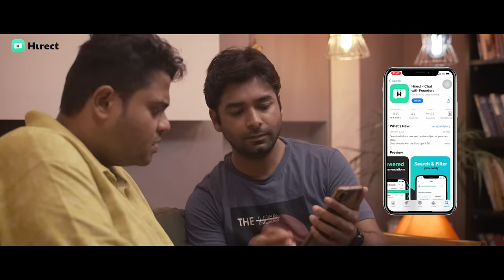Life Of A Berozgaar Engineer | Ft. Badri Chavan & Tushar Khair | RVCJ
Hirect is India’s 1st App-based hiring platform where you can chat directly with startup founders and CXOs. There is zero involvement of consultancies and 30k+ startups are already hiring on Hirect. What are you waiting for? Join Hirect today and take a step towards your dream job.

Our Reporter is all set to cover the interview of a "Berozgaar Engineer "
From not getting a placement to hearing all kind of taunts from the society, we are covering it all. Parents disappointment, Ignoring Friends, a Girlfriend who is ready to leave and Constant Rejections from HR - all the struggles of an Engineer are brought live to you now!

Credits:
Channel Head: Ashwin Salunke
Director: Chirag Basran
Writers: Feroz Ahmed, Prashant Singh & Joyal Lobo
DOP: Jay Kulkarni
2nd Cam DOP: Anurag Manchekar
Editor: Sarvesh Bhatt
Executive Producer: Ashwin Salunke
Creative Producer: Pankaj Kothawade
Creative Supervisor: Chirag Basran
Supervising Producer: Kaustubh Dalvi
Chief Asst. Director: Prashant Soni
Art: Sanju Gupta
Costumes: Ankita Jalvi
Production Executive: Mohammad Osama
Intern AD: Kaustubh Joshi
Color Grading: Jay Kulkarni
Social Media Promotions: Ankita Jalvi
Graphics: Manoj Kalalu & Lenin Fernandes
Asst Editor: Tausif Shaikh & Dhiraj Kadam
Makeup & Hair: Janak Thapa & Team
Food: Ashmita Caterers
Camera Equipments: Sakshi Lens
Sound: Jeetu Pathak
Light Equipments: Light Ok
Brand Sales & Solution: Anish Kohli
Accounts: Jay Jani
Setting Boys: Armaan
Subtitles: Manoj Kalalu

In Frame:
Badri Chavan
Tushar Khair
Mehek Mehra
Ashwin Kaushal
Ishrat Khan